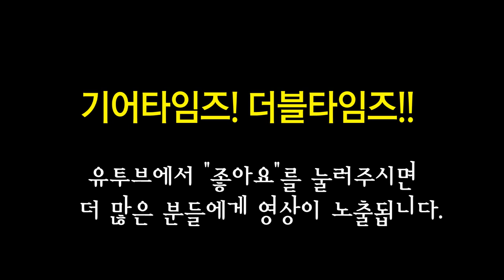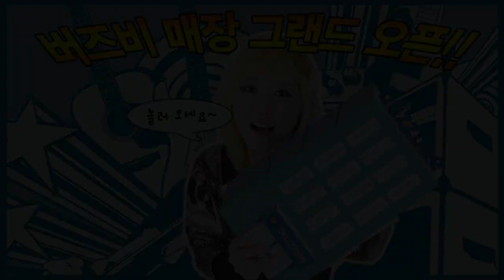깁슨 Gibson USA 2018 SG Junior